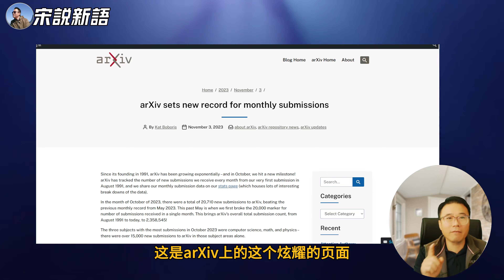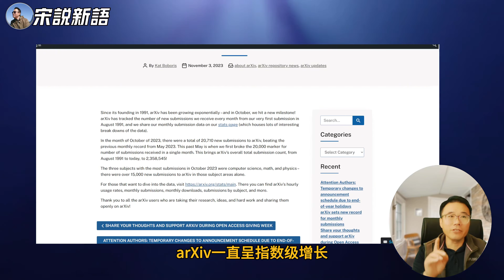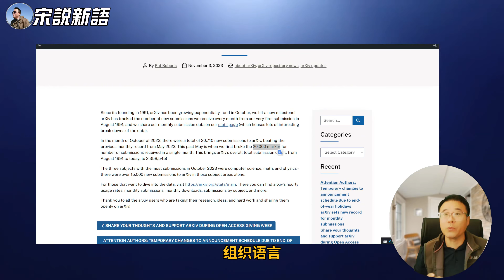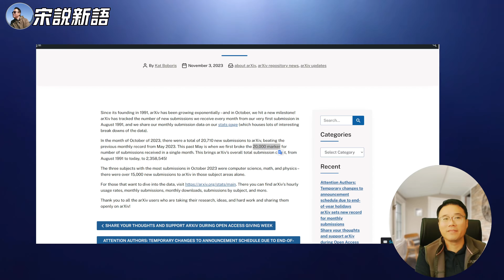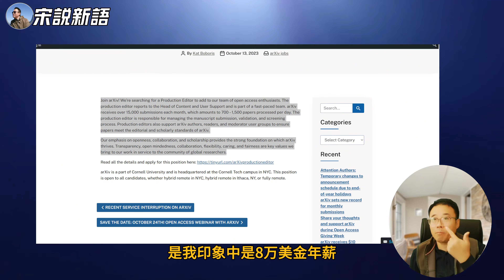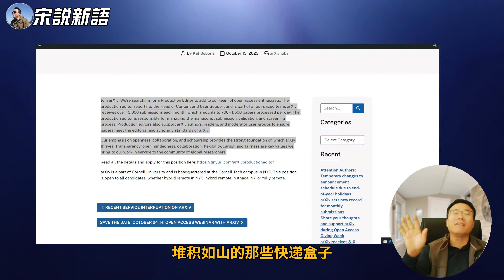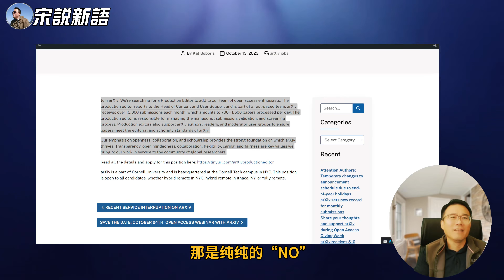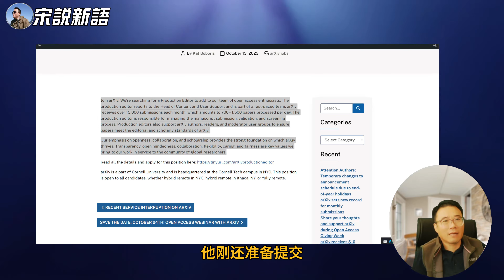真可爱呆博士论文发表后连线访谈预告，他独特的复现路线是否支持“导”？arXiv10月份又破记录，收到20,710论文，月底还有一个重要连线访谈，彻底的“寄”